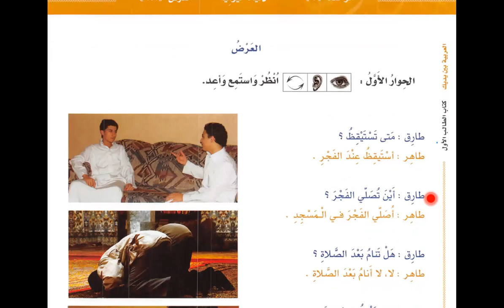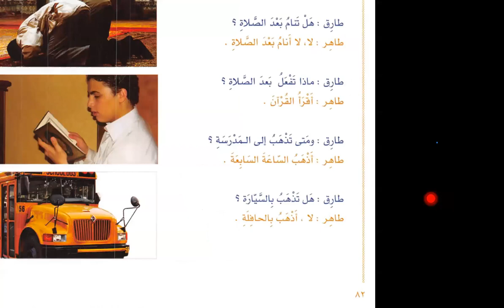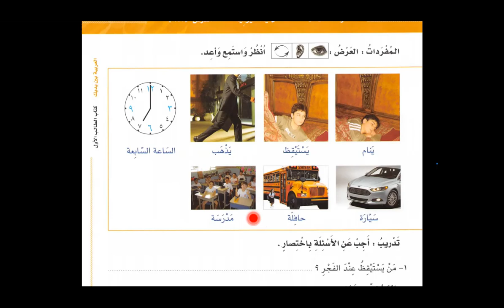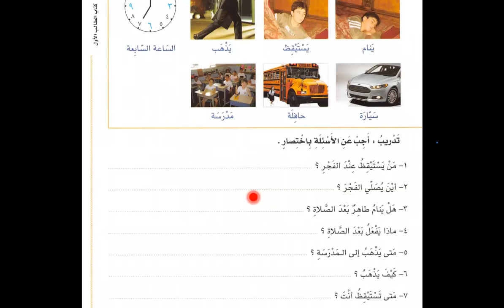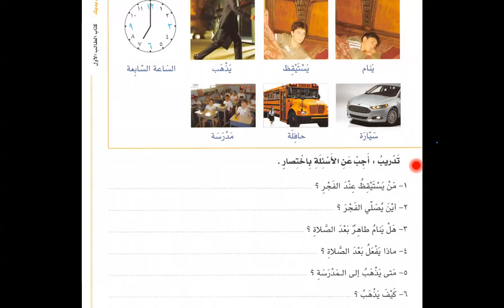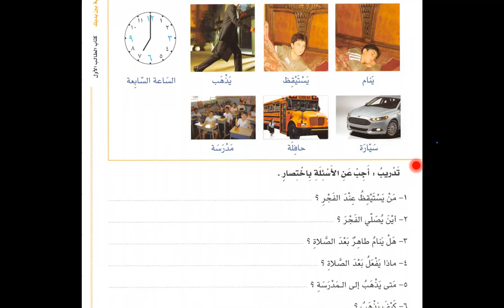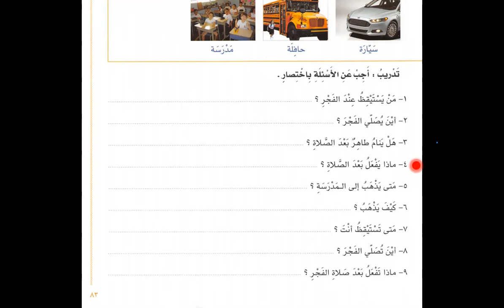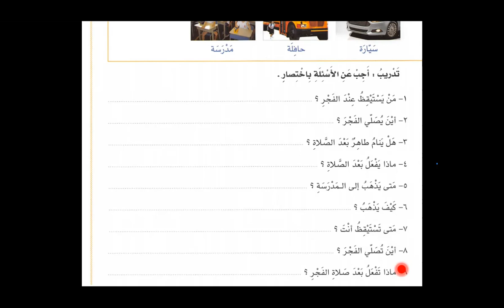Bilkalem Arabisch lernen mit Al Arabiyya Bayna Yadayk 28 Der Alltag